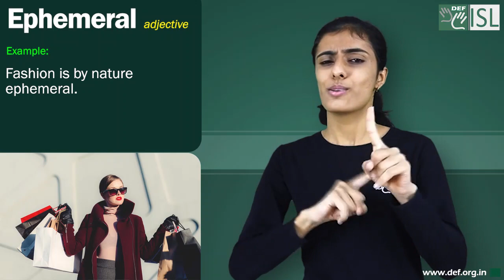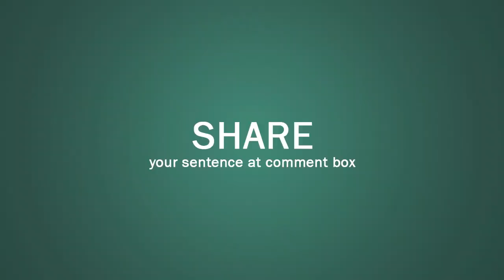Ephemeral (adjective) Word of the Day for July 16th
Ephemeral (adjective)

Meaning:- lasting for only a short time:
Examples:- 1. Fame in the world of rock and pop is largely ephemeral.
2. Her success as a popular singer was ephemeral.
3. Fashion is by nature ephemeral.
4. Most newspapers are of ephemeral interest.